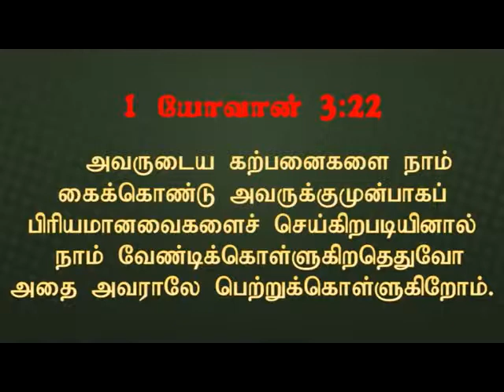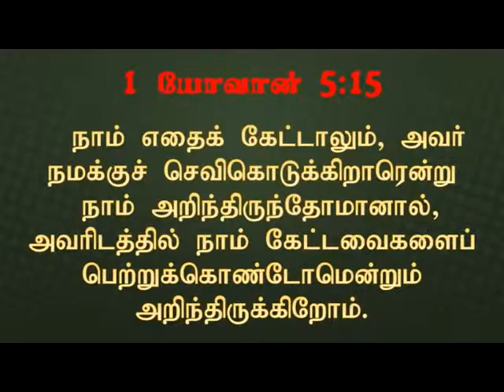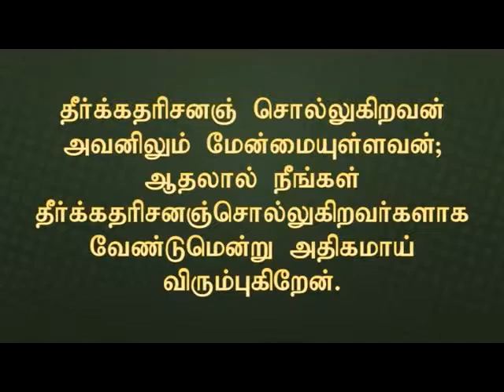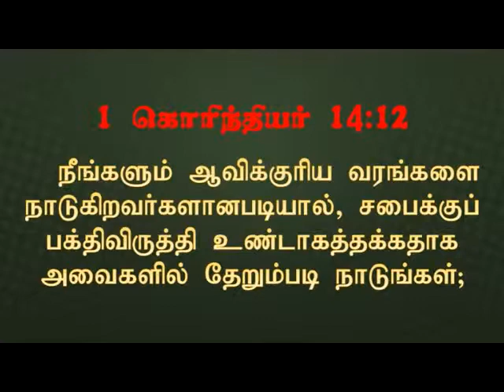Lookout For The Gifts | வரங்களை நாடுங்கள் | Walking Closer with Lord – D20E | Pr. Robert Simon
Message Title / தேவ செய்தி தலைப்பு: Lookout For The Gifts | வரங்களை நாடுங்கள் | Varangalai Naadungal | Walking Closer with Lord – DAY 20 Evening | தேவனோடு இணைந்து நடக்க – நாள் 20 மாலை | Devanodu Innaithu Nadakka – Naal 20 Maalai

Message Date / தேவ செய்தி நாள்: TO BE UPDATED

Lookout For The Gifts | வரங்களை நாடுங்கள் | Varangalai Naadungal | Walking Closer with Lord – DAY 20 Evening | தேவனோடு இணைந்து நடக்க – நாள் 20 மாலை | Devanodu Innaithu Nadakka – Naal 20 Maalai | தமிழ் தேவ செய்தி | முனைவர் இராபர்ட் சைமன் | கர்மேல் ஊழியங்கள் | Tamil Message | Pr. Robert Simon | Carmel Ministries

Our Address:
Carmel Christian Assembly
103, Brickkiln Road,
Purasawalkam,